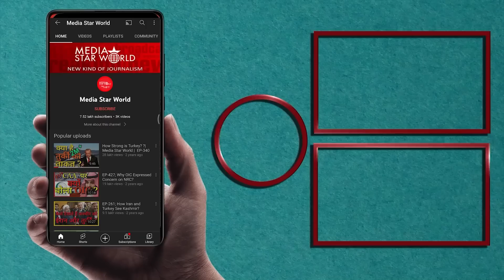Haryana दंगों के लिए RSS तक पहुंचेगा कानूनी फन्दा - Mehmood Pracha | Media Star World | EP –4680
Haryana government led by CM Manohar Lal Khattar has been supportive of Monu Manesar, who allegedly killed Nasir and Junaid in February 2023. Violence in Nuh and Gurugram has been aimed against Muslims before Bajrang Dal and VHP Jal Abhishek Yatra. Gurugram Sector 57 mosque was attacked and its naib Imam Mohammad Saad were killed. Several more mosques have been attacked. Mehmood Pracha, Convenor of Mission Save Constitution and Bhanu Pratap Singh, President of Rashtriya Janhit Sangharsh Party have addressed a joint press conference,